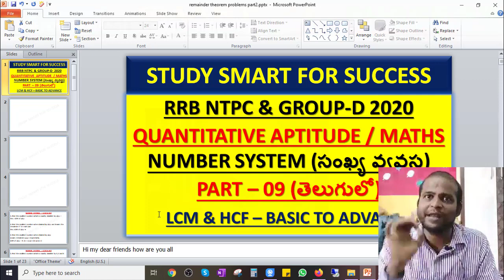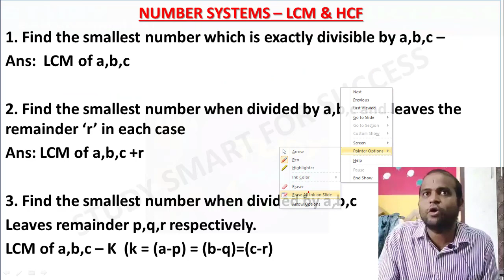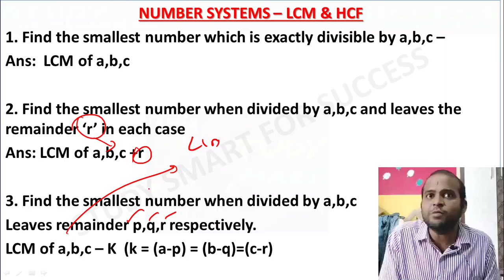Number System Tricks In Telugu | LCM and HCF Tricks in Telugu | How To Crack RRB NTPC 2020 | Part-9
R S agarwal telugu
gk lucent book
reasoning in telugu

LCM i.e. least common multiple is a number which is multiple of two or more than two numbers. LCM and HCF problems are very important part of all competitive exams.Problems on H.C.F. & L.C.M. - Quantitative aptitude tutorial with easy tricks, tips & short cuts explaining the concepts. Online aptitude preparation material with practice question bank, examples, solutions and explanations. Video lectures to prepare quantitative aptitude for placement tests & competitive exams like SBI bank, IBPS and RRB.

In this video I am explaining Number System Topic in telugu. specially in this video explaining very simple way to learn in telugu so that even a new learning student can  undersand very easily. RRB NTPC and RRB group D exams 2020 can be easily crack with this simple methods mentioned in this video.
సంఖ్య వ్యవస్థ తెలుగు లో ప్రాక్టీస్ బిట్స్ | Problems on Number System For RRB NTPC 2020, RRB Group-D 2020, SSC JE, SSC CHSL, SSC CGL and AP Grama Sachivalayam.